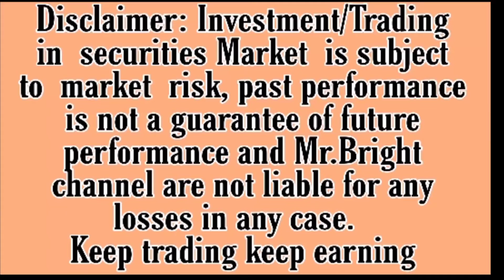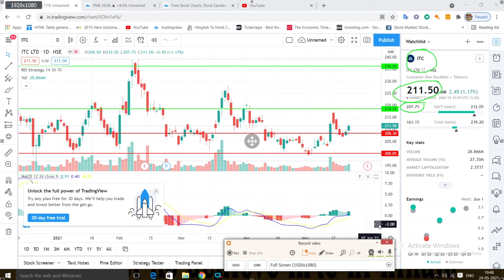Itc Share Price Target | itc share price tomorrow | 25 February target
Itc Share Price Target | itc share price tomorrow | itc share target tomorrow | itc February target